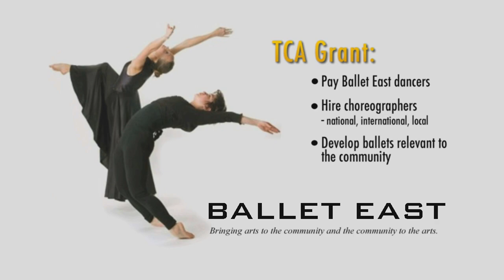Ballet East Dance Company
Ballet East Dance Company, an East Austin-based dance company, embraces 2 missions -- Artistic and Community Outreach.  In this video they are described by Artistic Director Rodofo Mendez.  Interviews with dancer Manuel Torres and dancer/choreographer JP Flores are featured.